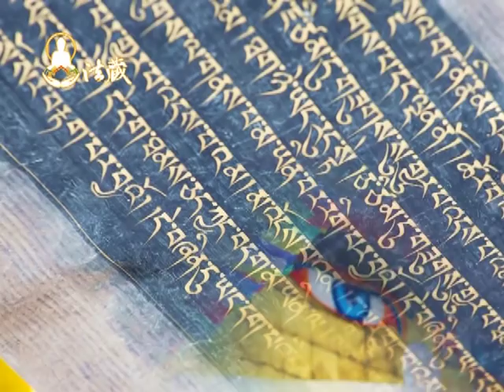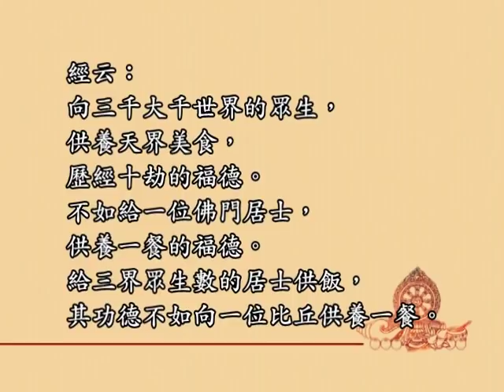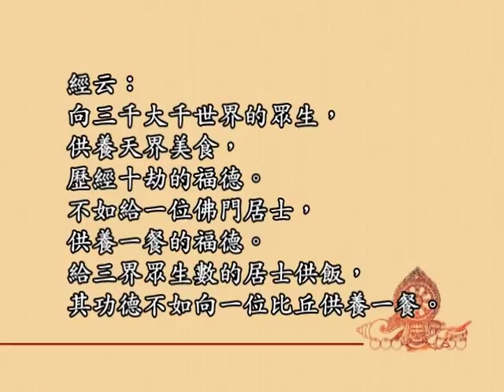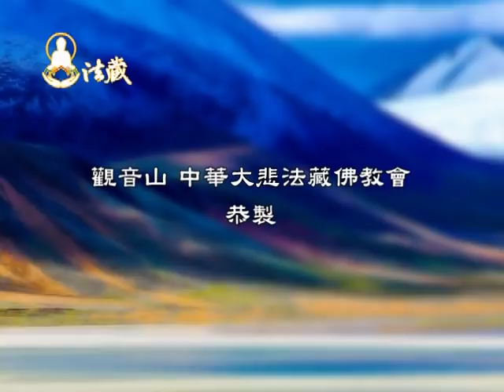龍德上師：為何上師恩德勝於佛